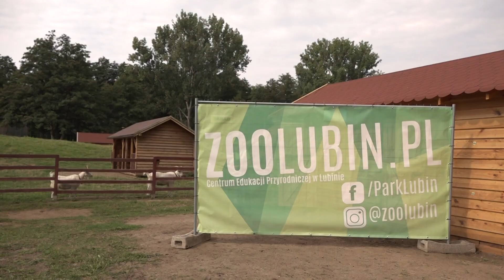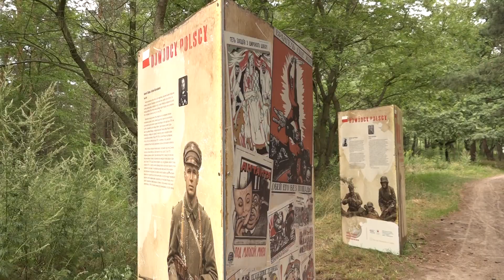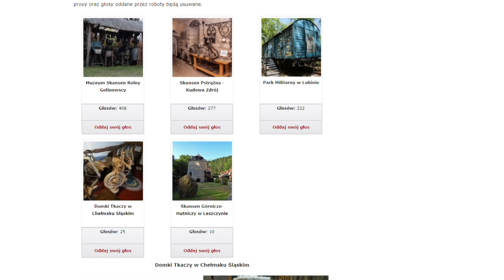LUBIN. Rekordowy sezon w parkach, jeden z nich w konkursie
To sukces! Tak można podsumować tegoroczny, zakończony już sezon w pełnych atrakcji zielonych kompleksach na terenie miasta. Park Wrocławski oraz znajdujące się w Parku Leśnym wystawy Muzeum Historycznego oraz Park Linowy, odnotowały rekordowe liczby odwiedzin. To jasny sygnał, że parkowe projekty są trafionym pomysłem.